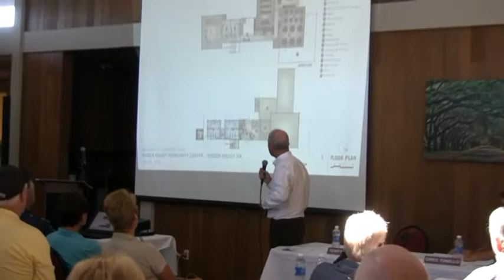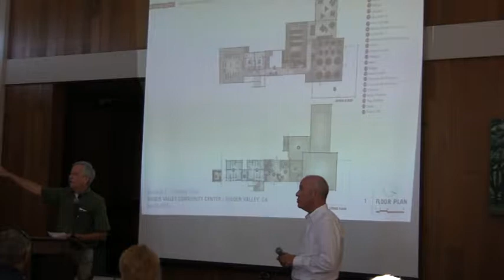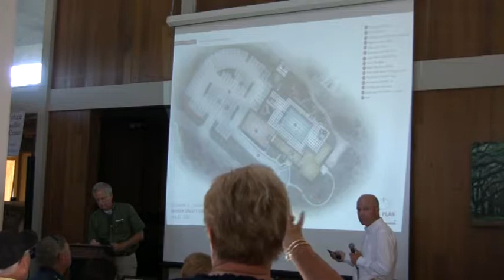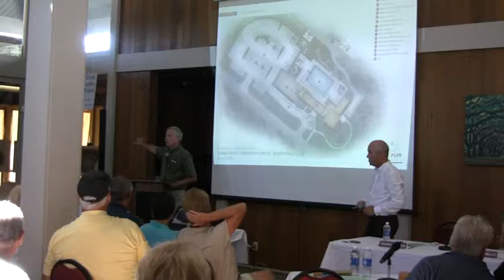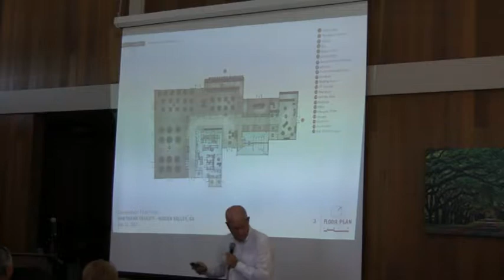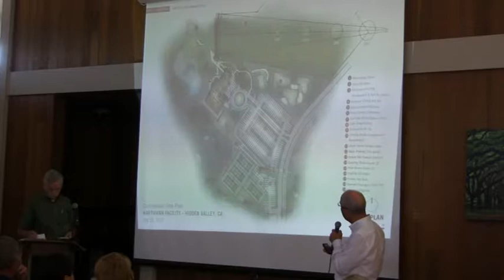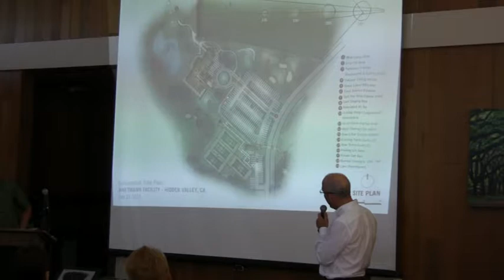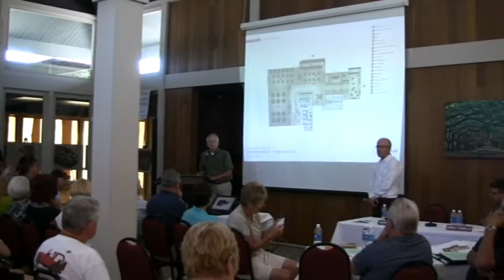Community Center Forum | July 13, 2013